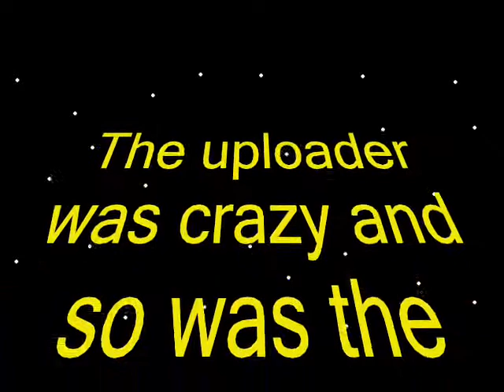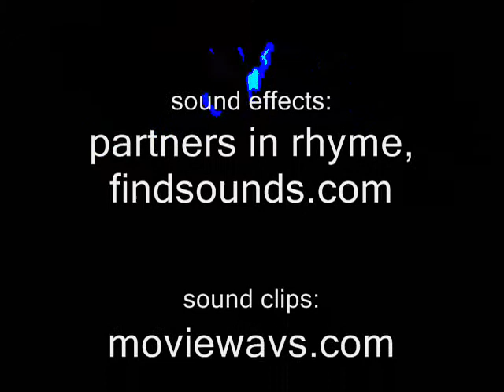Superduper Kingdom Heartz 8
Could be the last one im making.
-Donald's gonna barf
-Pence's real name is habeeboo
-biaatch
-donald does world records
-sora went nuts
-frickin idiot
-awurgh?
-xigbar wont let sora in the sacred castle
-saïx is gay
-Sora is still nuts
-credits
-surprise